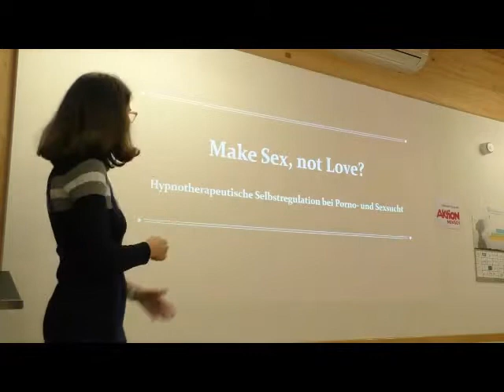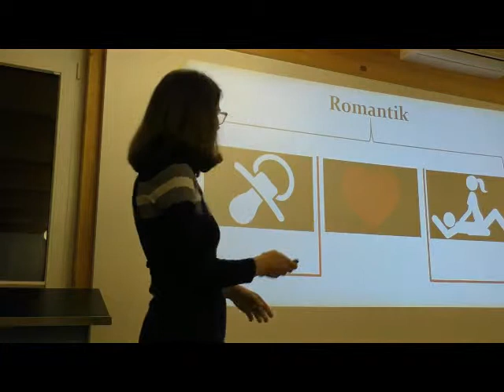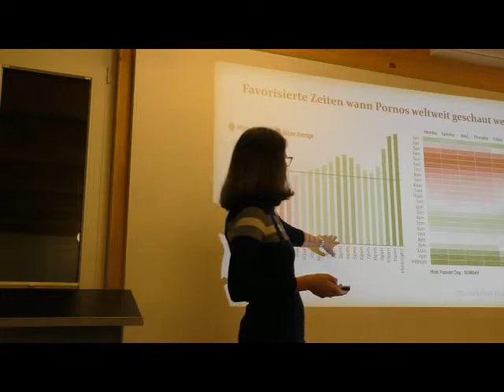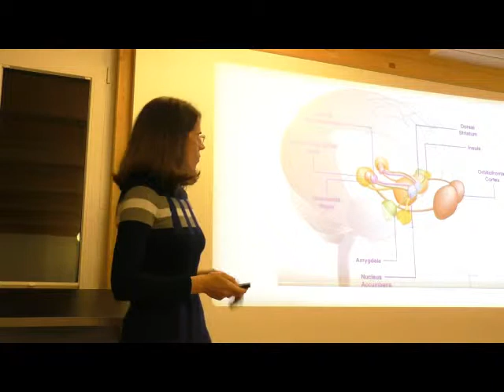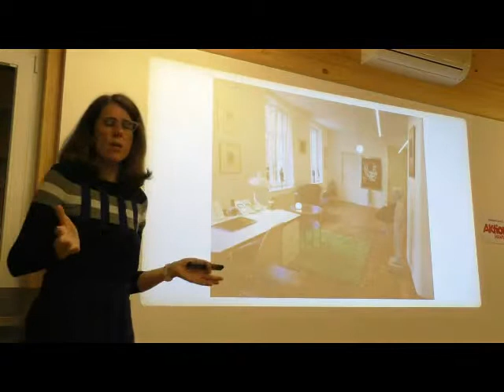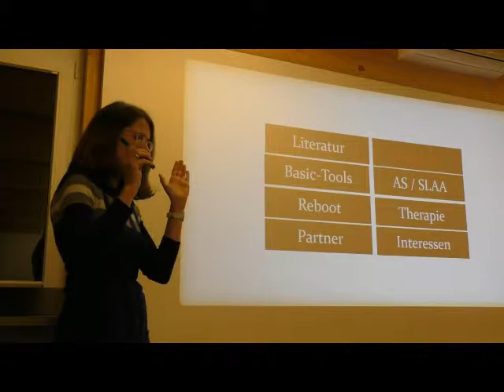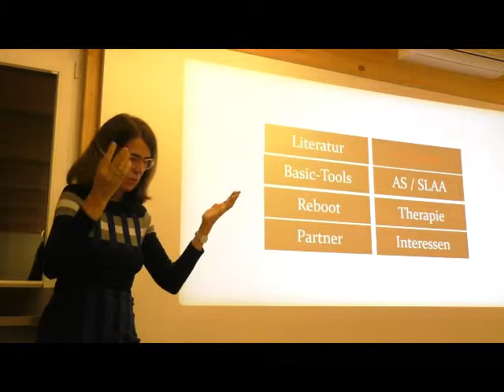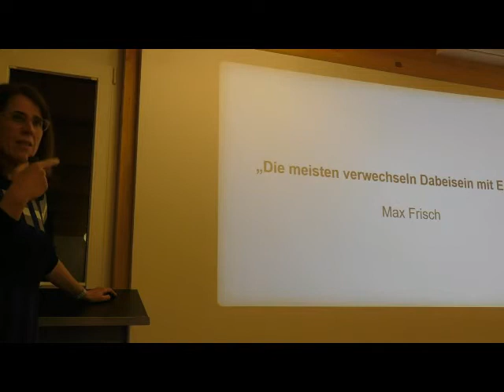Thema: Verhaltenssüchte // Dr. Heike Melzer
Vortrag: Hypnotherapeutische Selbstregulation bei Verhaltenssüchten am Beispiel Sexsucht / Pornosucht

Referent: Dr. Heike Melzer

Zum Vortrag: Durch das schnelle, interaktive und allseits verfügbare Internet kommt es zu einer starken Ausbreitung von Verhaltenssüchten. Neben Kaufsucht und Spielsucht leben geschätzte ½ Mio. Porno- und Sexsüchtige in Deutschland; Tendenz steigend.

Psychoedukation, Verhaltenstherapie und Selbsthilfegruppen wirken unterstützend auf das bewusste Denken. Da bei Sucht eine Stoffwechselstörung des archaisch älteren Belohnungszentrums vorliegt und vieles im Unterbewusstsein der Klienten stattfindet, können durch den Einsatz von Hypnose sehr schnell und nachhaltig über Gefühle, Bilder und Metaphern die notwendigen Ressourcen aktiviert und der Suchtdruck gemindert werden.

Klinik am Leisberg
Psychotherapeutische Privatklinik

Gunzenbachstr. 8
76530 Baden-Baden